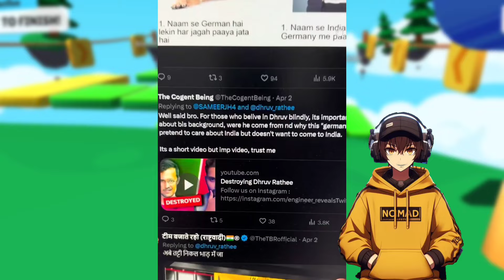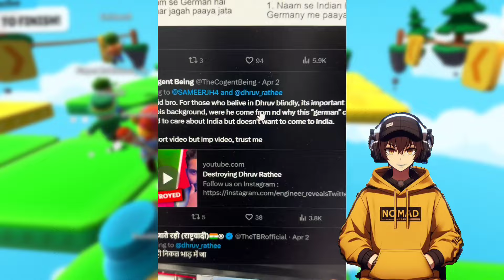REPLY DOGLA DHRUV RATHI